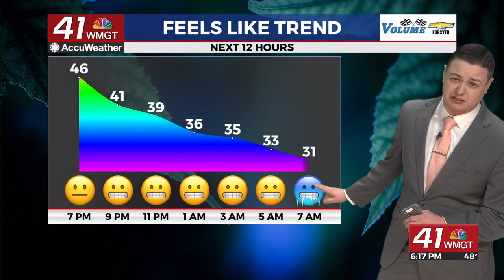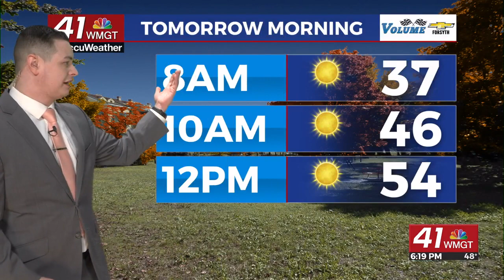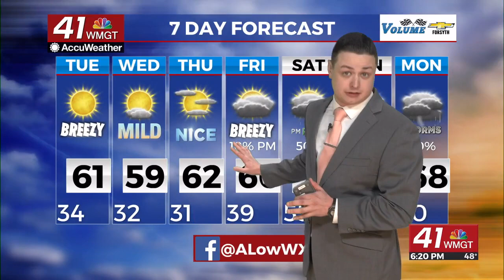Skies clearing tonight, sun returns tomorrow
Colder and drier conditions will be back around the Peach State as the system from this weekend moves away.